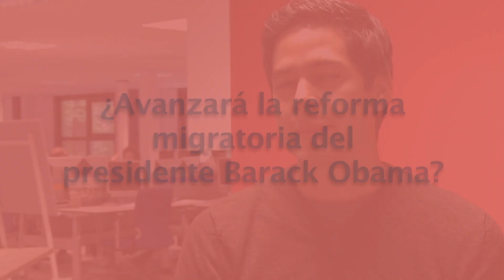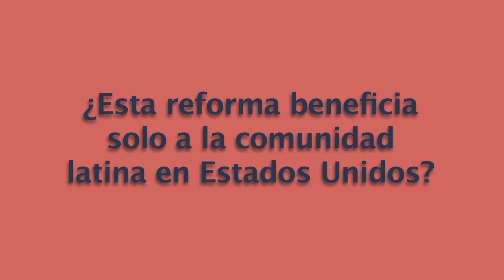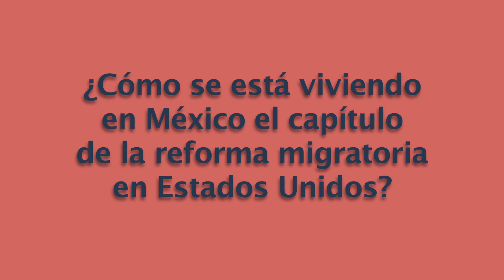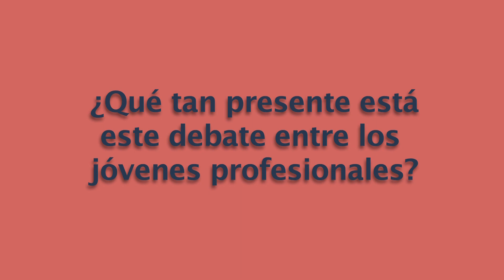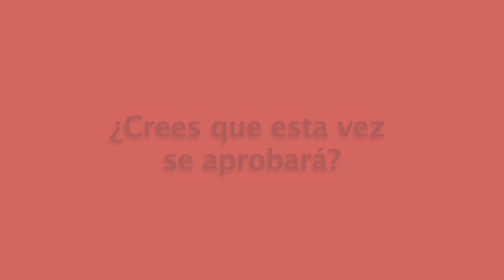EE.UU.Reforma migratoria a debate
El colega Michel Luna San Juan reflexiona sobre el debate en marcha desde este mes en Estados Unidos en torno a la reforma migratoria.